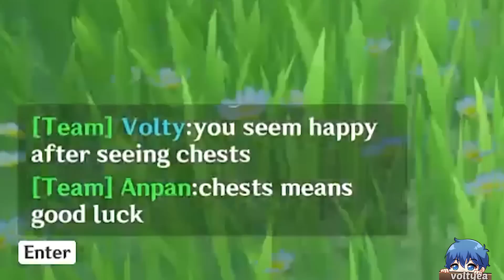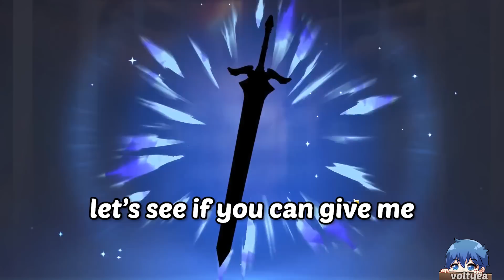Rolling Each Time Someone Jumps in Co op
I wish each time my co op teammates jump in Genshin Impact Co op. This challenge costed me a decent amount of primogems and intertwined fates so rip primos i guess xD